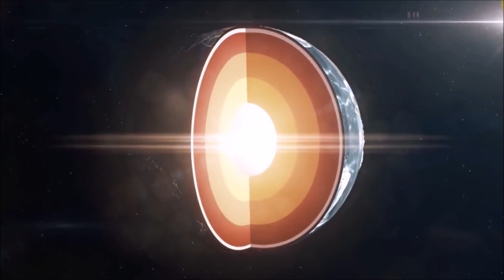Rusijos gręžimo eksperimentas, kuris buvo nutrauktas po kraują stingdančio atradimo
Šiandieną aš jums papasakosiu apie Rusijos gręžimo eksperimenta 🤗 Savo nuomone apie video galite palikti komentarų skiltyje. Taip pat ten galite pasiū́lyti kito Video idėją. 😎😎😎

Kas būtų, jeigu Atsteroidas trenktųsi į Lietuva LietuvosGyvūnai